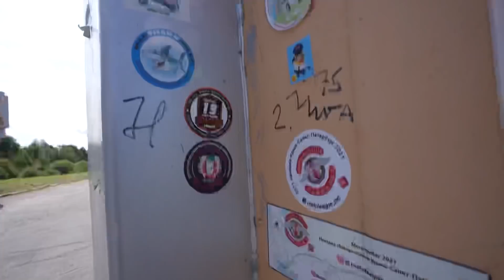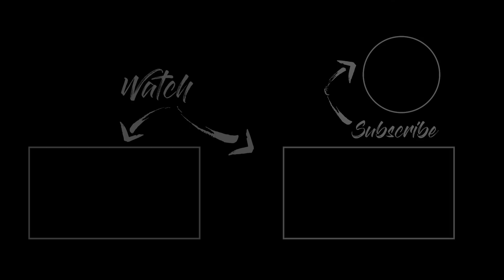Russia-வில் எனக்கு உதவிய Family🙏 - Most Emotional Moment😭 | Russian Series | EP- 29 | Cherry Vlogs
Today's trip is from Belovo to Khabarovsk, covering 750 Km. After this ride, I'll be one step closer to my final destination, i.e. Vladivostok of the Trans Siberian Route.

I'm super thrilled as I look forward to my next adventure. The Russia series (Moscow-to-Vladivostok) exposed me to five climate zones and seven time zones, and exhilarating landscapes of Russia.

Are you read break your comfort zones with me? The route from Belovo to Khabarovsk is dangerous. There's a highway, a bridge, and many off-roads in between. So get ready to experience adventure with me on Cherry Vlogs!